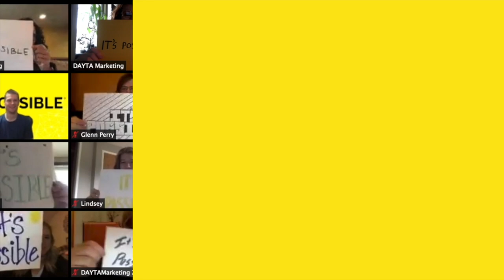Partnering with Dayta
At Dayta, we’re helping small businesses level the playing field and do more with less.